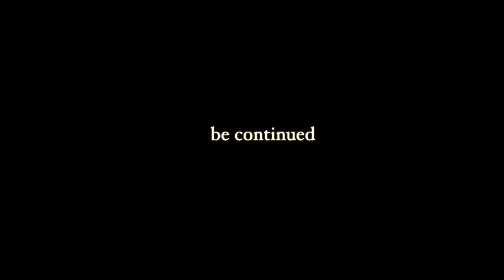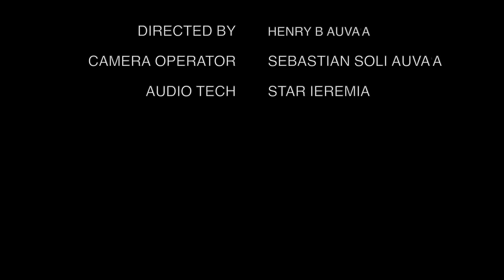Sa'iliga Manuia - Samoan Short Film (2022)